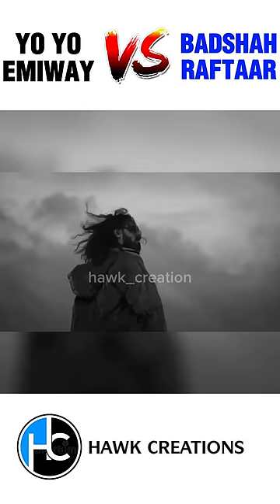FUTURE BEEF BATTLE IS START NOW ?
EMIWAY BANTAI
MC STAN
SHORTSFEED
MC STAN HAATH VARTHI REACTION
SHORTS
HAATH VARTHI REVIEW
RAFTAAR
YTSHORTS
KR$NA
HAWK CREATION
DIVINE
BADSHAH
YOUTUBE SHORTS
YO YO HONEY SINGH
HAATH VARTHI REACTION
IKKA
DINO JAMES
KARMA
YOUNG GALIB